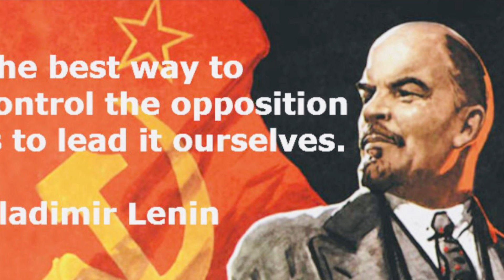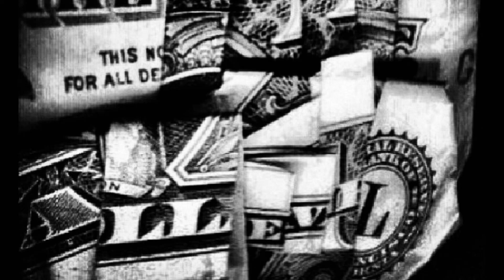Dr. O’Meara exposes a lying “Factchecker”, 159-164.